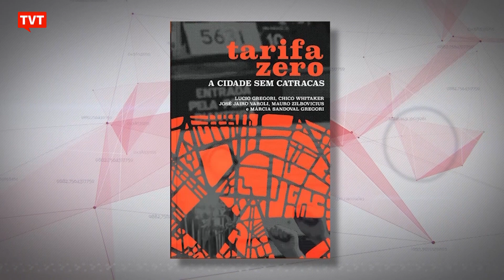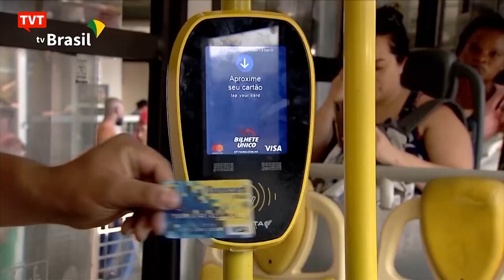Livro "Tarifa Zero: a cidade sem catracas" traz novamente debate sobre mobilidade urbana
As altas tarifas do transporte coletivo impedem alguns cidadãos de se deslocarem pelas cidades. É por isso que há 30 anos surgia em São Paulo uma proposta que previa tarifa zero. O livro "Tarifa Zero: a cidade sem catracas reacendeu o debate sobre mobilidade urbana.